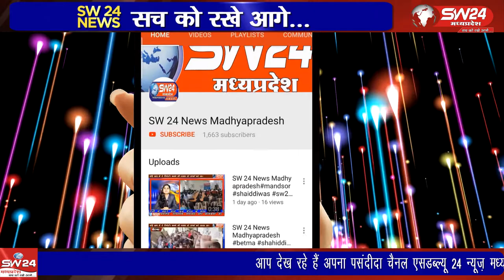Khargone- खरगोन जिले में जनसुनवाई के दौरान जमीनी विवाद में दबंगो की दबंगई उस समय उजागर हुयी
खरगोन जिले में जनसुनवाई के दौरान जमीनी विवाद में दबंगो की दबंगई उस समय उजागर हुयी जब एक परिवार ने गाँव के दबंगो के विरोध में जिला कलेक्टर कार्यालय पहुचा और हक पाने के नाम पर गुहार लगाई। खरगोन से जयंत गुप्ता की रिपोर्ट